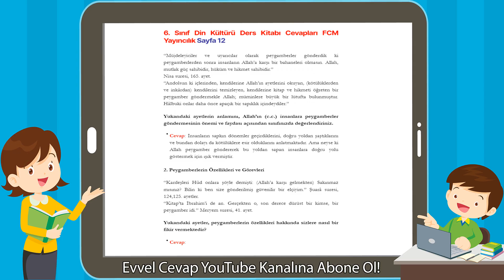6. Sınıf Din Kültürü Ders Kitabı Cevapları FCM Yayıncılık Sayfa 12